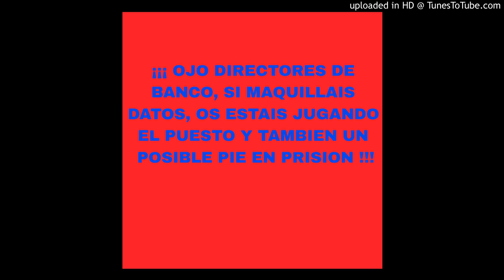Programa nº 197 Radio Cazalla Sevilla España Europa